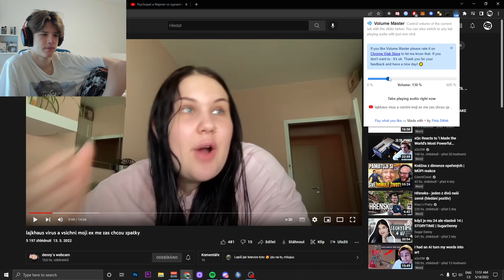SUGAR DENNY CHTĚJÍ ZPÁTKY JEJÍ EX !! 😱